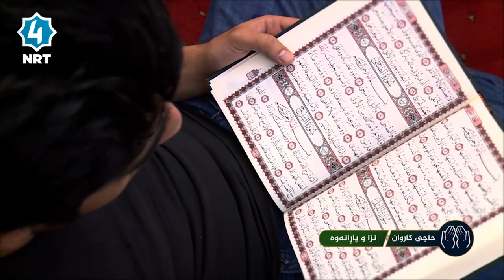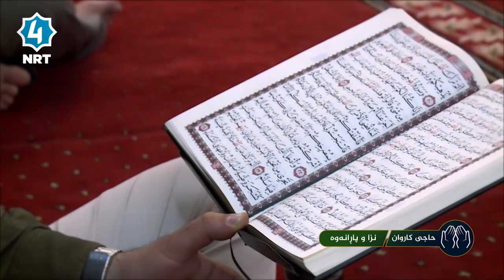نزا و پاڕانەوە ئەڵقەی ٢